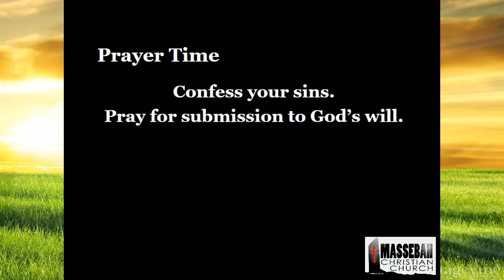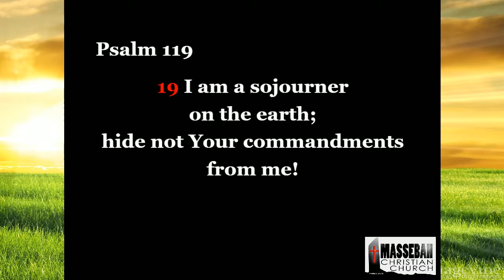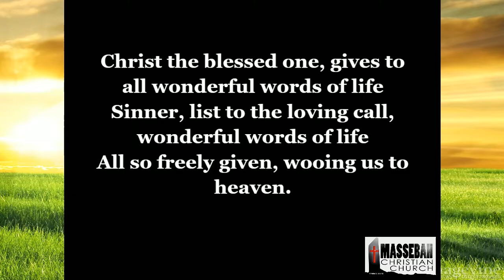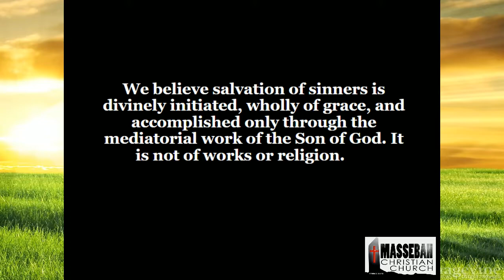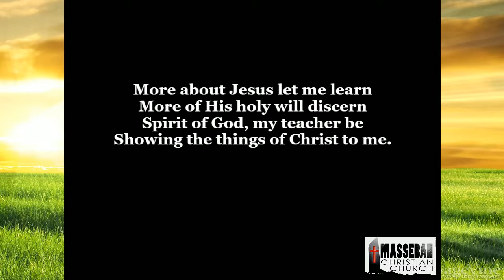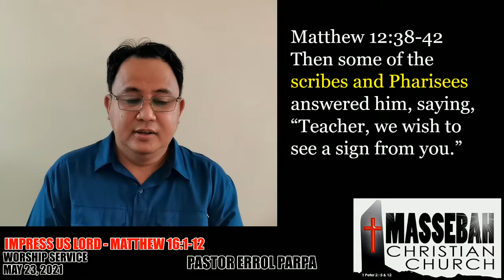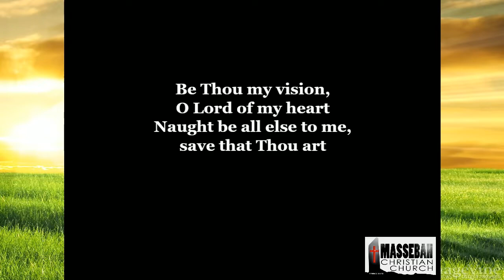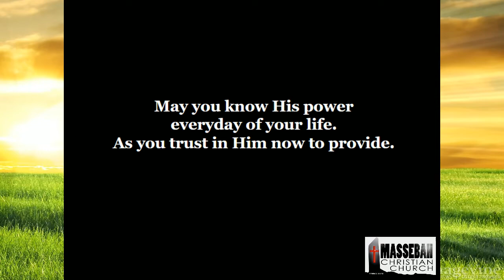Worship Service - May 23, 2021